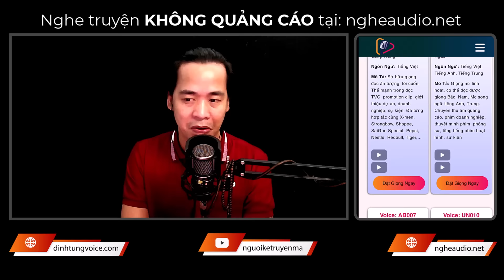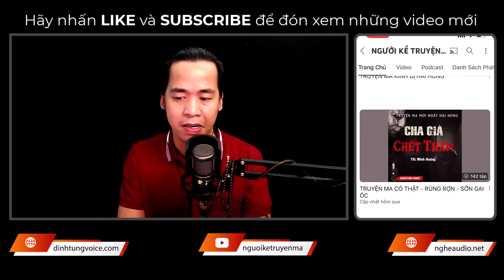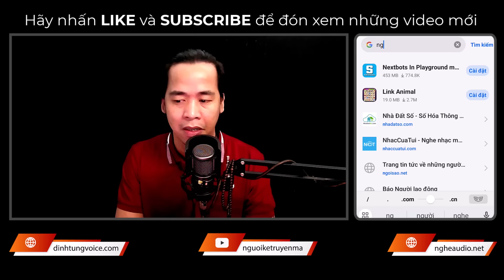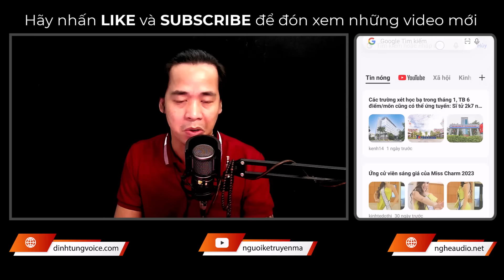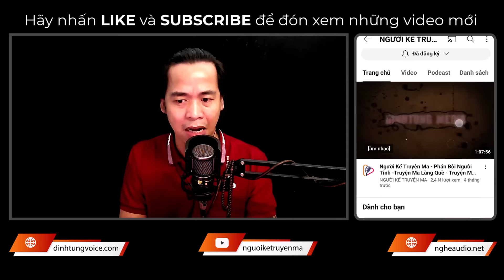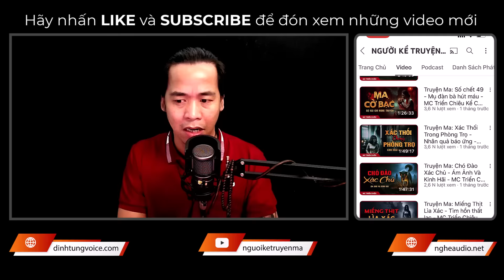Truyện Ma: Ác Phụ Máu Lạnh Giết Người Cướp Tình - MC Triển Chiêu Kể Truyện Ma Rợn Gáy Nghe Rất Sợ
👉 Sản xuất và phát hành: DinhTung Voice
👉 Truyện: Ác Phụ Máu Lạnh Giết Người Cướp Tình
👉 Tác Giả: An Nguyễn
👉 Editor & designer: Kiều Loan
👉 Dẫn Truyện: MC Triển Chiêu